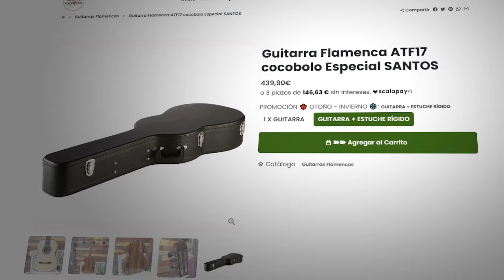Guitarra Flamenca Antonio de Toledo 17 ►► modelo Especial SANTOS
►►► Aquí puedes COMPRAR esta espectacular Guitarra Flamenca Antonio de Toledo modelo especial SANTOS

¡Presentamos la guitarra flamenca Antonio de Toledo, un verdadero tesoro para los amantes de la música! Este modelo especial, conocido como "Santos", está meticulosamente elaborado con aros y fondo de cocobolo, un material que no solo garantiza una durabilidad excepcional, sino que también aporta un aspecto espectacular.

Sumérgete en la esencia del flamenco con esta joya de la artesanía musical. La guitarra flamenca Antonio de Toledo "Santos" ofrece un sonido potente y auténticamente flamenco que te transportará a los vibrantes escenarios de Andalucía. Su tono amplio y profundo captura la pasión y la emoción característica de este género musical único.

Experimenta la magia del flamenco con cada acorde, gracias a la calidad y la artesanía incomparables de esta guitarra. Ya seas un músico experimentado o un apasionado principiante, la guitarra flamenca Antonio de Toledo "Santos" te inspirará a alcanzar nuevas alturas musicales.

No te pierdas la oportunidad de poseer esta obra maestra musical. ¡Hazte con la guitarra flamenca Antonio de Toledo "Santos" y deja que tu pasión por la música brille como nunca antes!

✅ Quieres aprender sobre tonalidades, acordes, ritmos y un montón de cosas más sobre la guitarra?
En este curso te ofrezco un contenido muy amplio para que domines muchos aspectos de la guitarra. Pincha en este enlace para tener más información:

💥 No quieres esperar más? Quieres empezar ya a aprender a tocar la GUITARRA? Aquí te dejo un CURSO GRATUITO para q empieces ahora mismo a aprender a tocar la guitarra por sevillanas:

⭕ Visita mi BLOG!! Visita obligada!!!
🛒 Quieres comprar alguna guitarra o accesorio? MI TIENDA